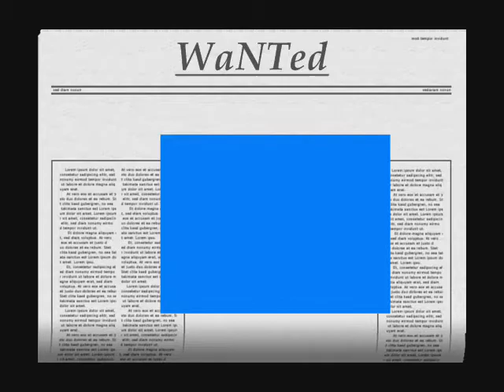mohamed mohamed abd el monem abbas